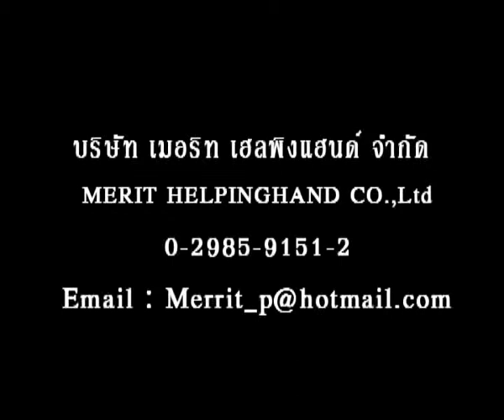คิดดีทำดี ตอน ดาบฯสมศักดิ์ Part1/3